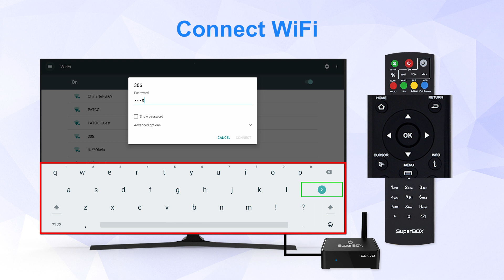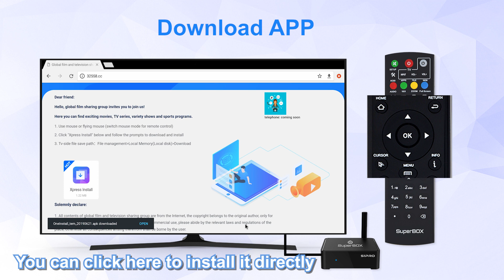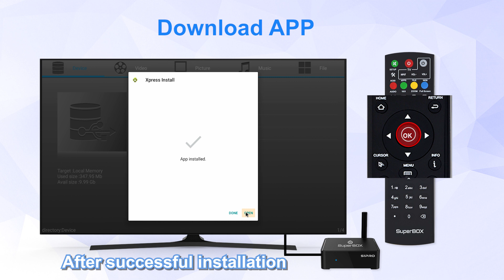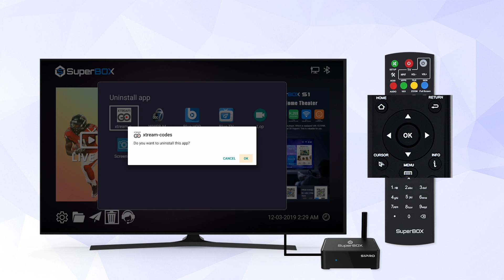SuperBOX S1PRO Tutorial: How to Connect WiFi & Download APPs & Install APPs, and More.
SuperBOX S1PRO is an ultra-convenient to install and operate Android box, by checking this video, you can set up your SuperBOX S1PRO within 5 minutes then ready to watch your favorite channels, limitless movies, TV series and lot more.

SuperBOX also provides 24/7 customer service if any issues while watching, or If you wish to distribute or resell our products, just kindly contact one of our representatives: